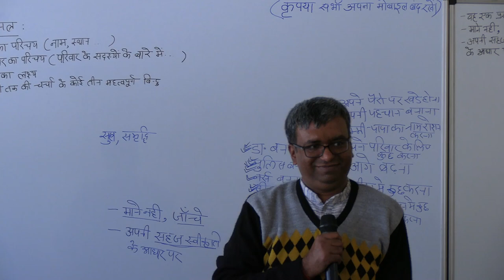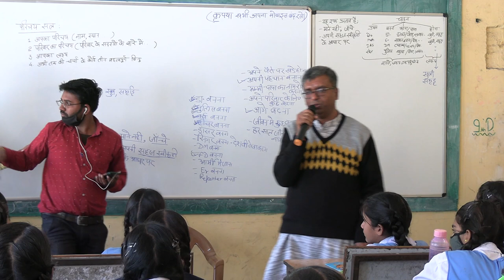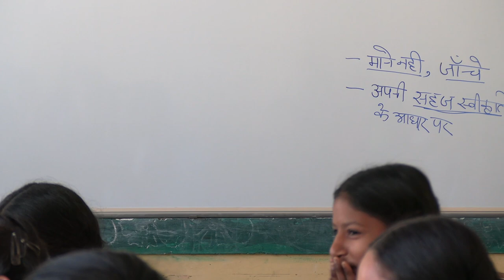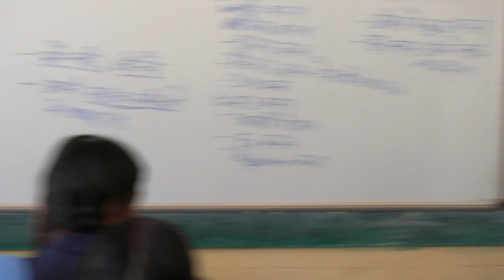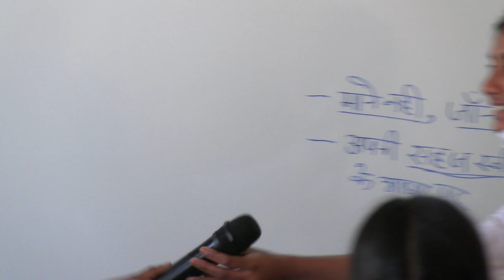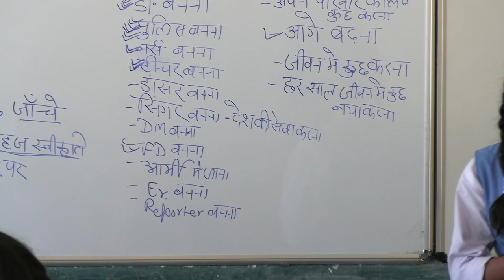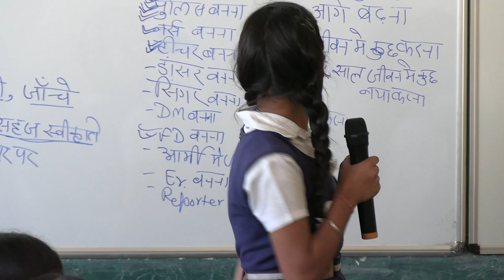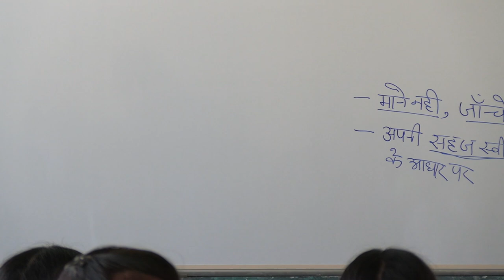D1 S4 Sharing by Bhanu ji and Students